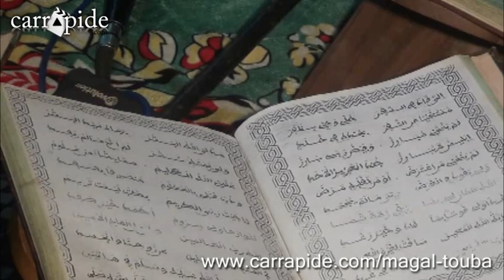Xassaïdes : Hizbou Tarkhia Daarou Khoudoss 1ère partie